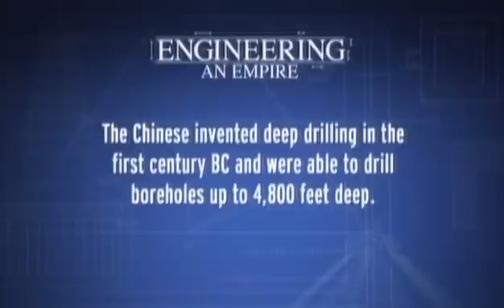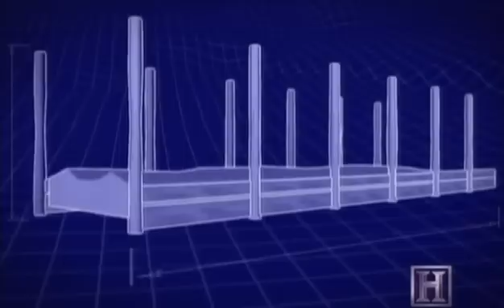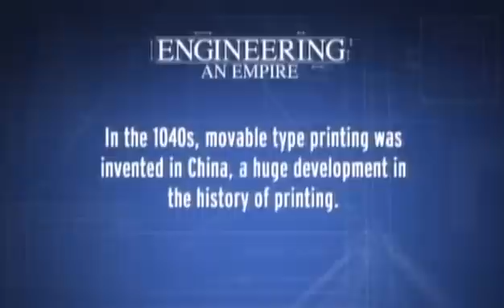Engineering an Empire: China, Part 2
For over 4,000 years, the world's greatest empires have come and gone--only China has survived the test of time. Century after century, China's regal emperors mobilized peasant armies to accomplish engineering feats unparalleled in human history. . .